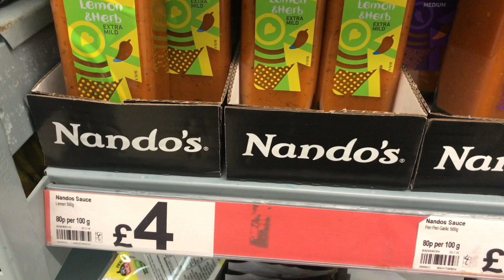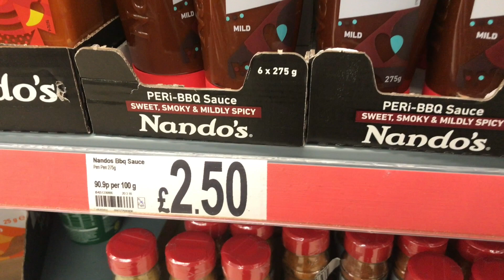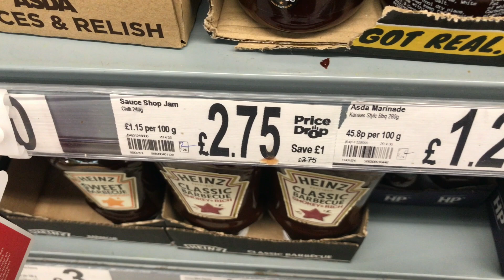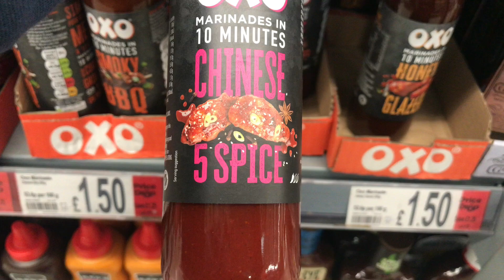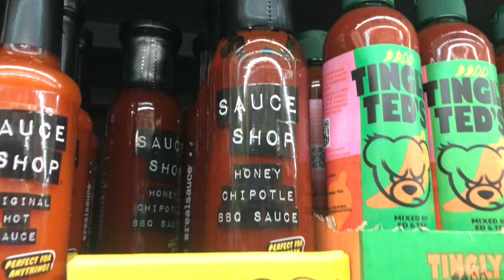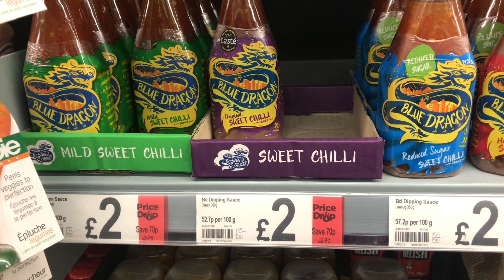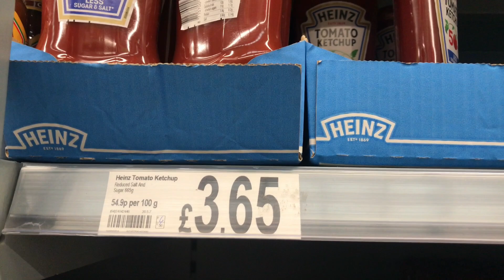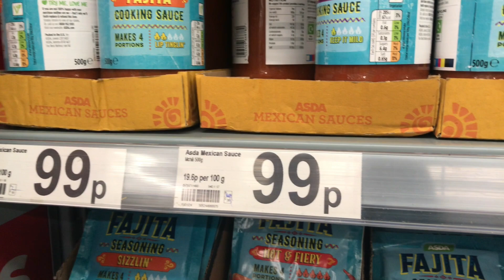CHEAPEST STORE IN THE UK,ASDA NEW IN,SHOP WITH ME,ASDA GROCERIES,BUDGET SHOPPING ASDA LONDON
Thanks for your support and I really appreciate it.❤️